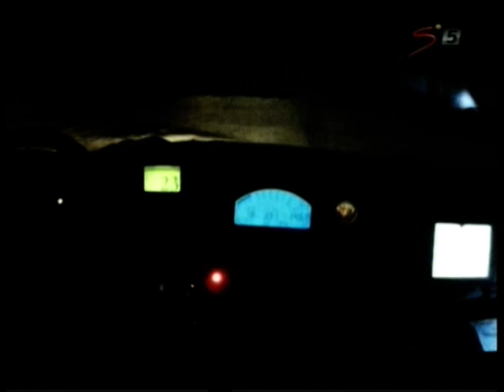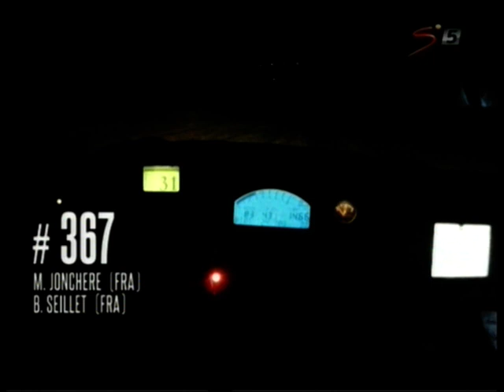Dakar 2012 Video 39